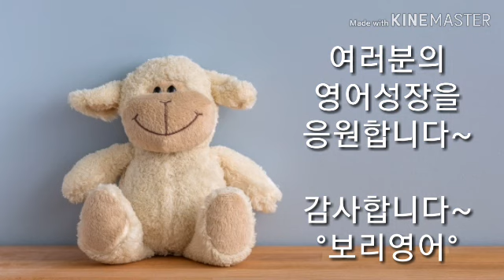빅히어로 048 [짧은 구간반복 직접 쉐도잉] 완주 축하드립니다~♡ [보리영어 EZEnglish]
2배 빨리 입에 붙고, 오래도록 기억됩니다.

피드백 받으면 빨리 발전합니다~♡

영화 한편 씹어먹어 봤니? (신왕국)
9등급 꼴찌, 1년 만에 통역사 된 비법 (장동완)